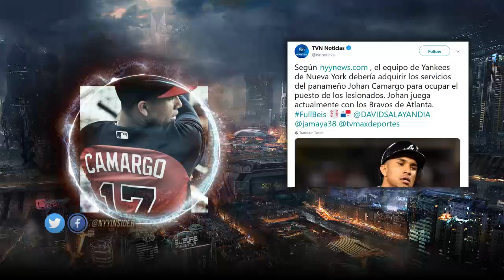NYYNEWS Goes Viral in Panama, They Love The Idea Of Camargo Somehow Becoming a Yankee!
yankees
mlb
braves
johan camargo
panama